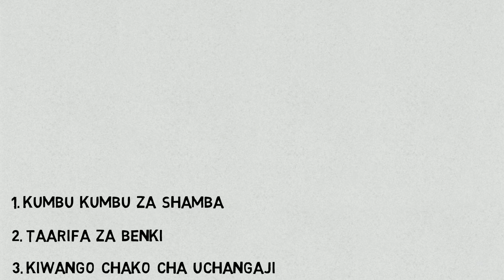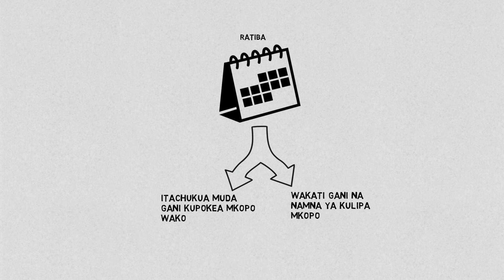DLTP Short Clips: Choosing a loan (Swahili)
The key things to consider when choosing a loan.